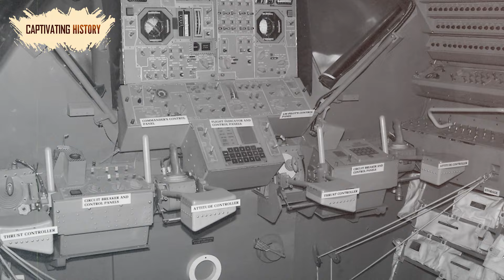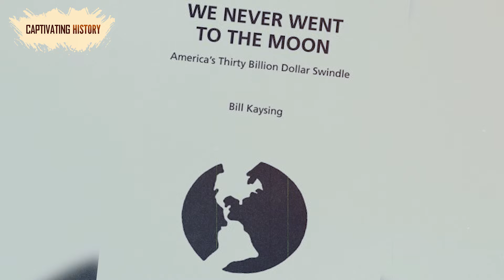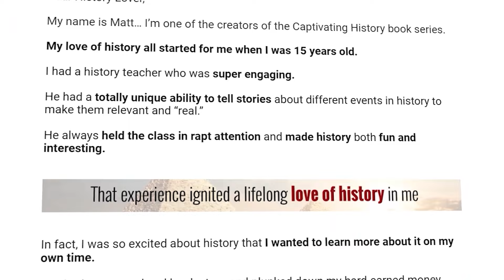What Were the Cultural and Social Impacts of the Moon Landing on America?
The Cold War is usually thought of in terms of fear, potential nuclear war, and espionage. While these were elements of the years between the end of World War II and the 1990s, the competition between the US and the USSR had some real benefits. Perhaps the best and most impressive accomplishments during this time resulted from the Space Race.